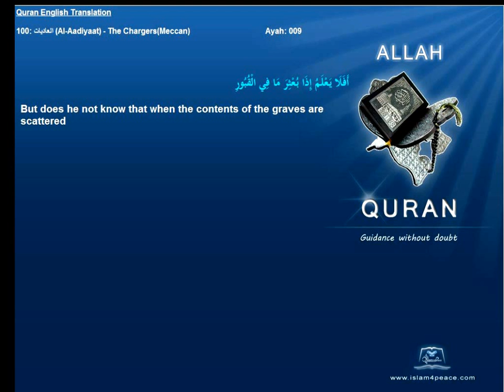Quran English Only Translation 100-العاديات-Al-Aadiyaat-The Chargers(Meccan)